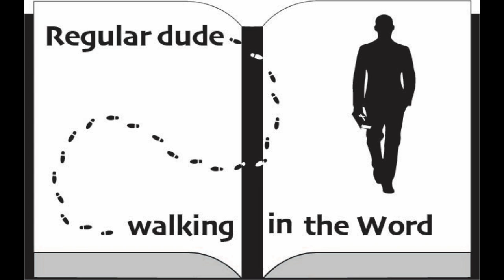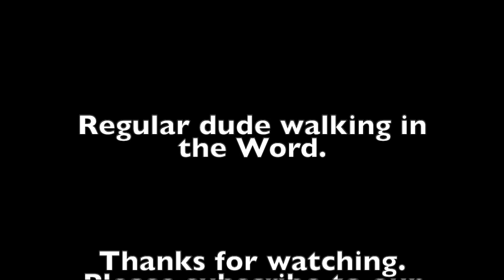Pentecost Sunday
Acts 2:1-13.